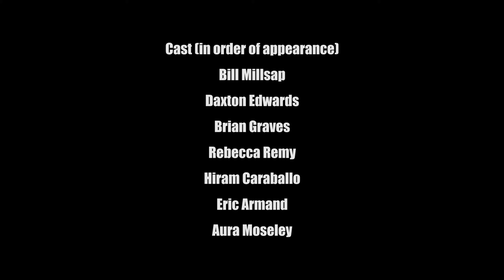Fans be like: Game of Thrones - "The Door"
Fans reaction to the death of a beloved character.

Bill Millsap
Daxton Edwards
Brian Graves
Rebecca Remy
Hiram Caraballo
Eric Armand
Aura Moseley

Written and Directed by:
Zachary Lindsey

Director of Photography:
Steve Overstreet

Editor:
Simon Myers

Produced by:
B.D. Gunnell
Zachary Lindsey